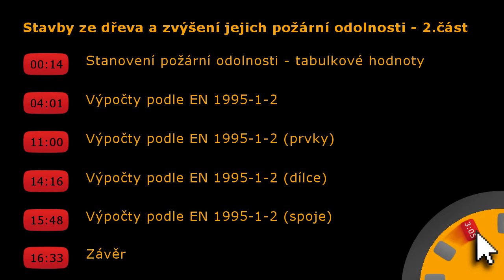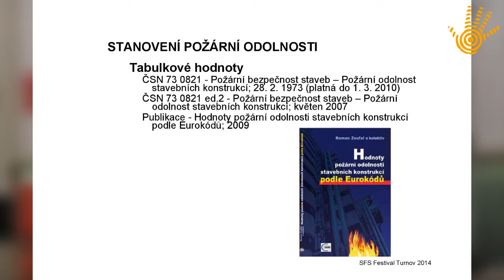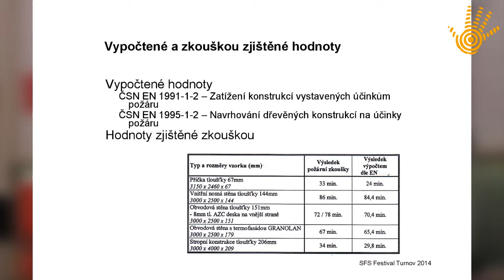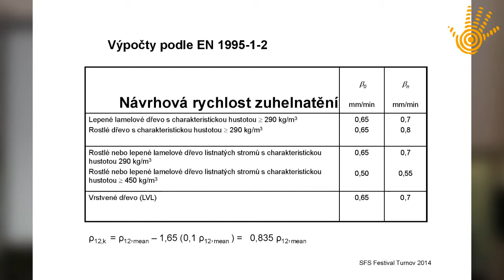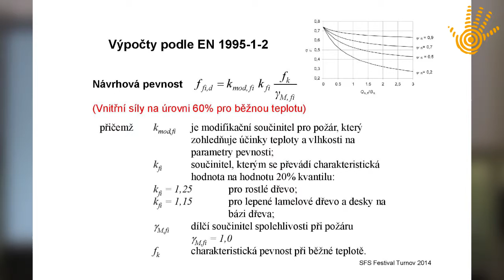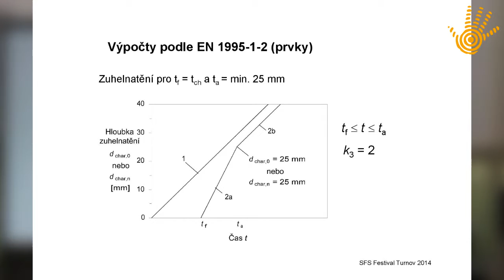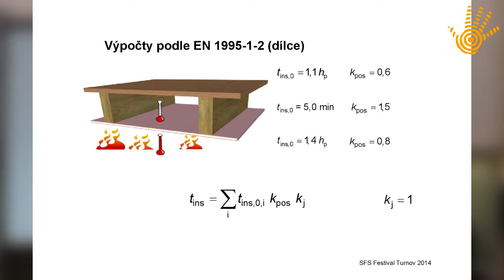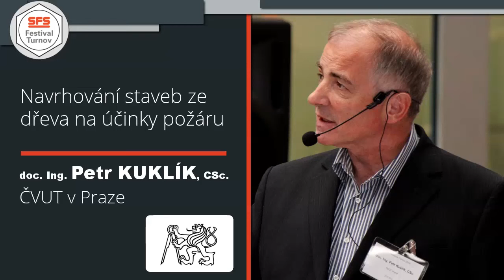Stavby ze dřeva a zvýšení jejich požární odolnosti - 2.část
V této druhé části přednášky doc. Ing. Petra Kuklíka, CSc. z ČVUT v Praze se seznámíme se stanovením požární odolnosti a dozvíme se jaký je rozdíl mezi tabulkovými, vypočtenými a zkouškou zjištěnými hodnotami. Názorně si projdeme výpočty podle Eurokódů EN 1995-1-2 a to konkrétně na prvcích, dílcích a spojích...
Záznam přednášky pochází z Festivalu SFS 2014, který uspořádala společnost SFS intec s.r.o.